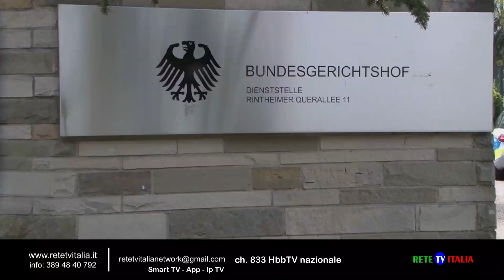Caso spionaggio cinese in Germania ma Krah rimarrà capolista dell'Afd alle elezioni europee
Nonostante le accuse di spionaggio contro uno dei suoi dipendenti, l'eurodeputato di Alternativa per la Germania, Maximilian Krah, intende rimanere il principale candidato del partito di estrema destra tedesco alle elezioni europee di giugno.
Vuole però ritirarsi, almeno temporaneamente, dalla campagna elettorale. L'eurodeputato ha affermato di aver concordato con la leadership del partito che non avrebbe partecipato all'avvio della campagna elettorale dell'Afd nel fine settimana nella città sud-occidentale di Donaueschingen.
Nel suo ufficio è stato "commesso un reato" e ci sono "gravi accuse". Per questo motivo "licenzierà oggi stesso il dipendente in questione", ha aggiunto Krah, secondo cui la campagna elettorale per le elezioni europee del 9 giugno sarà "terribilmente oscurata" dalle accuse di spionaggio di cui si è venuti a conoscenza martedì.

"È molto spiacevole ed è nel mio interesse chiarire questa situazione. Ciò che conta ora è riorientare la campagna elettorale sui temi europei e allontanarsi da questa questione", ha detto Krah.

Video visibile su sul canale video
RETE TV ITALIA  visibile anche sul Digitale terrestre Nazionale sul canale 833 in Hbbtv tasto rosso (solo per Televisori connessi a internet o Smart TV)